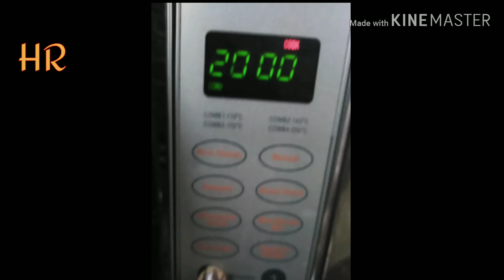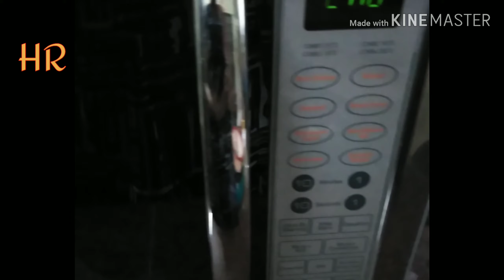രുചിയൂറും കുക്കീസ് ഉണ്ടാക്കാം, കപ്പലണ്ടിയും നെയ്യും ചേര്‍ത്ത്.Peanut Cookies using ghee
Peanuts are rich in essential nutrients. Here is a simple and healthy way to make peanut cookies. Try it atleast once. Then you will become a fan of delicious peanut cookies. Have a delicious day... Stay healthy